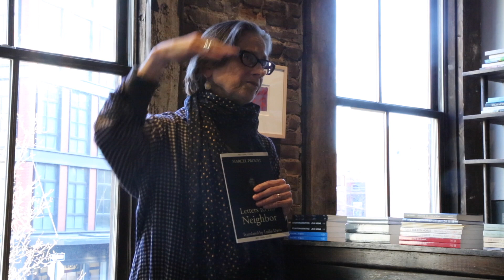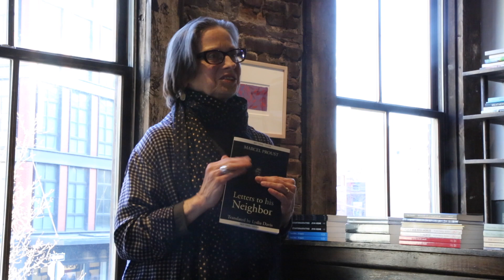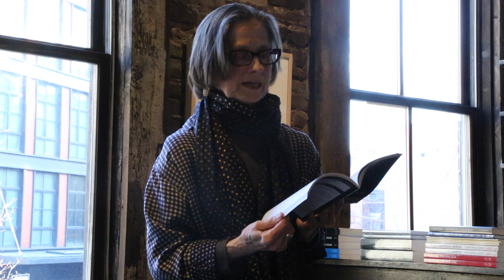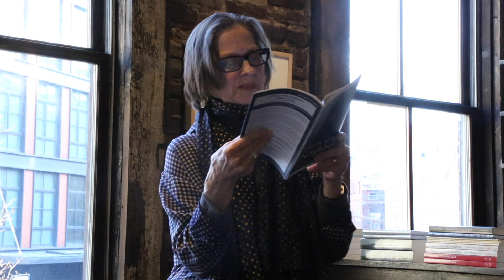Lydia Davis and Eliot Weinberger Readings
4:00pm
Fort Gansevoort

Lydia Davis reads from forthcoming translation of Marcel Proust's Letters to His Neighbor; and Eliot Weinberger reads from his new book, "The Ghosts of Birds."